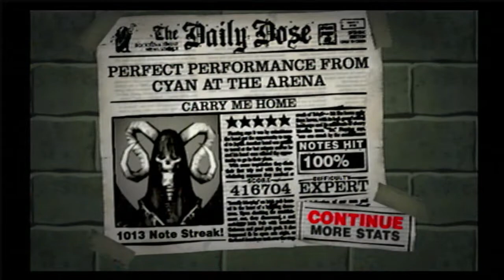GH2: 'Carry Me Home' FC (416,704) #618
FC'd on March 21st, 2022
FC 618/660

Nothing too bad here, I was on CH and saw that nothing in this song was too bad, so I decided to get on the PS2 and grab the FC.